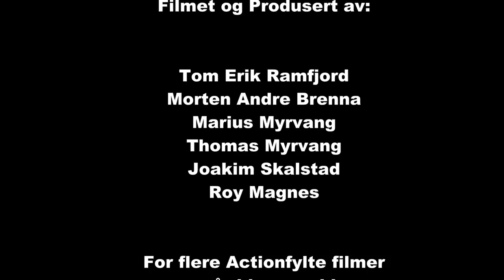Rally FlesbergSprinten 2015 cam3